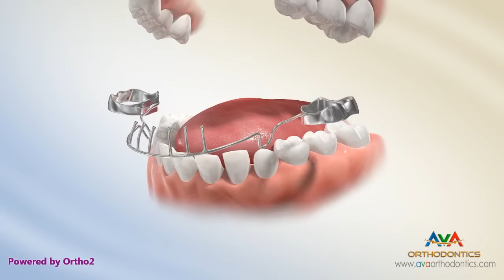Orthodontic Treatment for Tongue Thrusting Habit - Different Options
Tongue Thrusting Habit and It's Different Types of Orthodontic Treatment